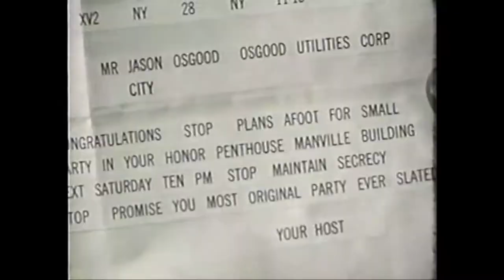Busan Midnight Movie 2021/05/15: Fog Island Host Segments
Host segments from the 2021/05/15 episode of the Busan Midnight Movie